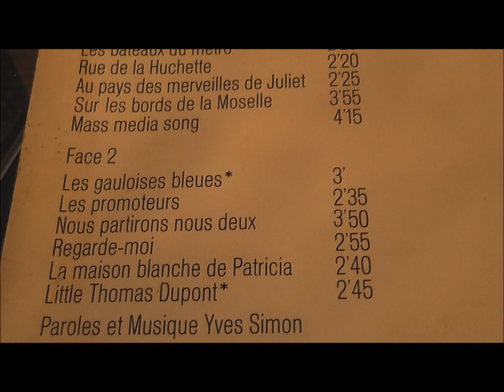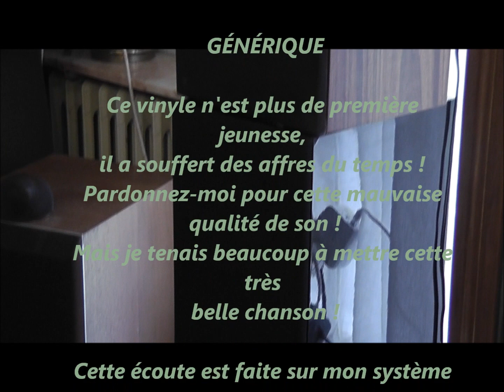Yves Simon - "Les gauloises bleues"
album : Yves Simon vinyle LP 1973